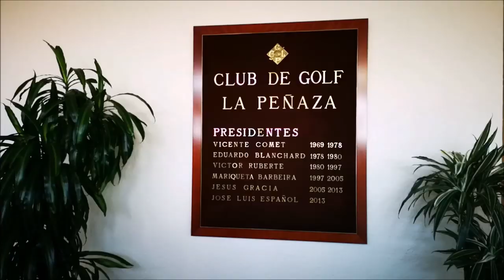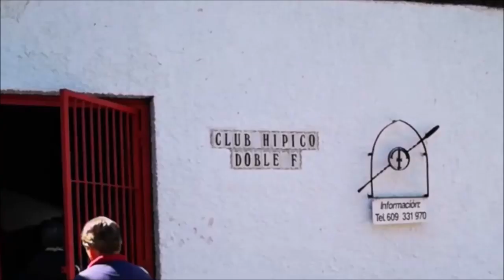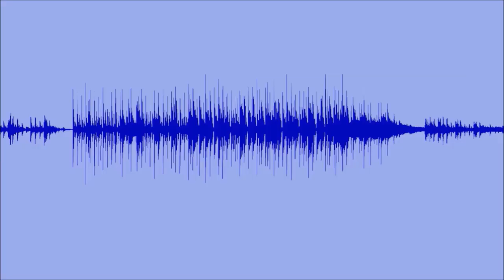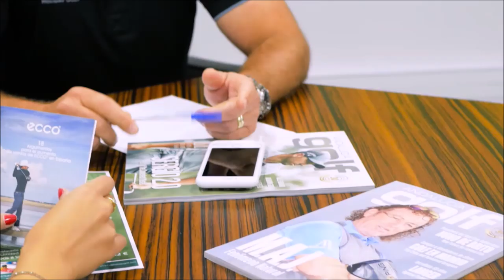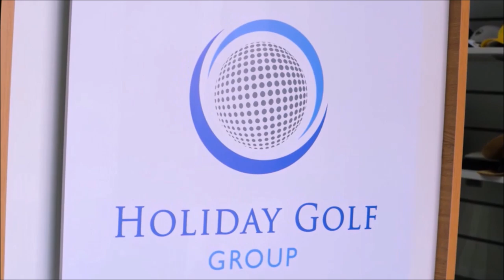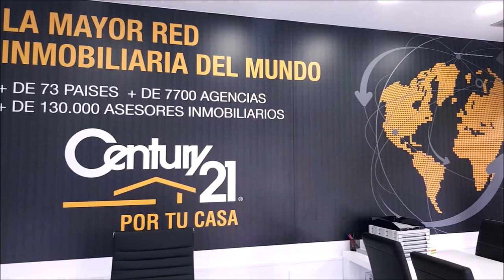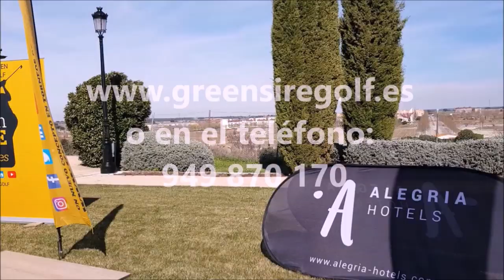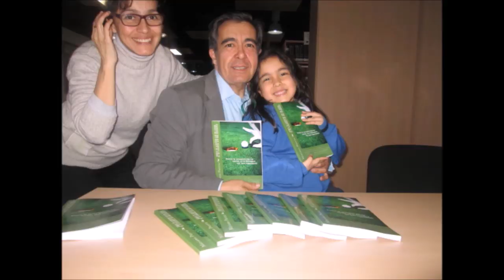52 ZARAGOZA DESTINO GOLF E HIPICA LA PEÑAZA, CON LA BOLSA AL HOMBRO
Programa  52 ZARAGOZA DESTINO GOLF E HIPICA 1º PARTE
Hemos realizado un viaje a Zaragoza, capital de Aragón, quinta ciudad más poblada de España, un gran destino de golf al cual hemos añadido también la hípica. Hemos estado acompañados además por dos exfutbolistas unidos al club de futbol, Real Zaragoza, Javier Arango y Andoni Cedrun
Nos hemos alojado en el hotel Ilunion La Romarena, excelente hotel lleno de comodidades, donde su director Jose Antonio Palau, un gran profesional y mejor persona, esta siempre pendiente de cada detalle para el buen funcionamiento del hotel y la buena atención al cliente.
Nuestra primera parada, El Real Club de Golf de La Peñaza  , un campo y un club espectaculares, donde hemos podido compartir golf y una amena e interesante charla con su PRESIDENTE  José Luis Español, Secretario  Javier Lasheras  y un habitual del campo el ex capitán del Real Zaragoza, Javier Paredes.
Una segunda parte la podrán disfrutar la semana próxima y en las siguientes, un extenso programa de hípica centrado en un clásico de la ciudad, el club Doble F dirigido por su dueño, Paco Franco y donde también nos acompaño Andoni Cedrun
No debéis perderos de este viaje a Zaragoza, destino de golf e hípica que estoy seguro os va a apasionar.

550.000 personas, al mes, interesadas en el golf, el turismo, la gastronomía, deportes….
3 programas semanales, más de 500 en 3 años.